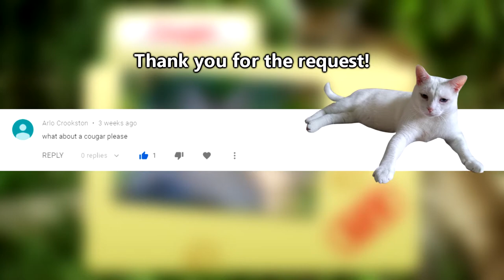Cougar facts: also puma facts, also mountain lion facts, not panther facts | Animal Fact Files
On this episode of Animal Fact Files discover the pumas and mountain lions and cougars of the Americas.

Allen M, Wittmer H, Houghtaling P, Smith J, Elbroch L, Wilmers C